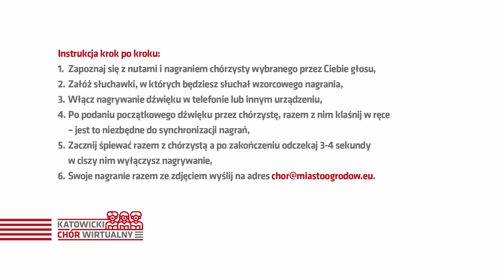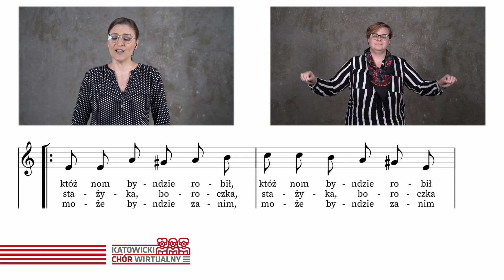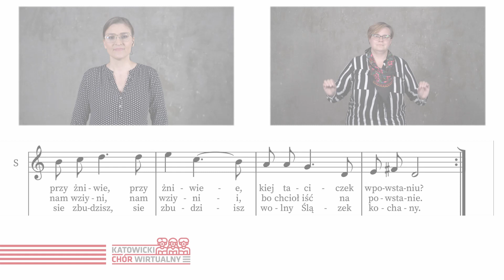Katowicki Chór Wirtualny "Ej, dostone żytko się kiwie" - sopran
Instruktaż z nagraniem pierwszego głosu (sopran) pieśni "Ej, dostone żytko się kiwie"